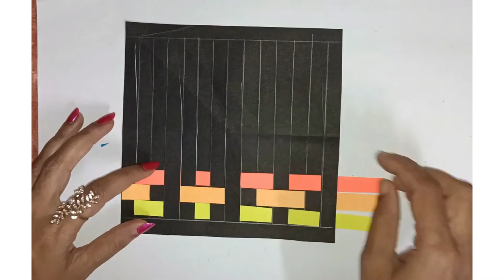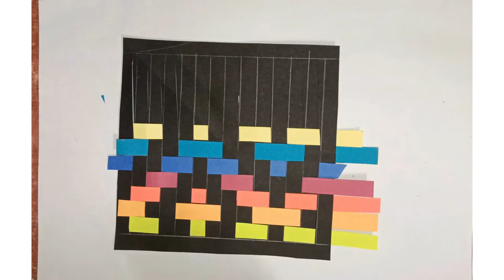Different types of weaving styles part-2| step by step weaving mats by colour paper |beautiful mats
after a long time again I made paper weaving styles. thank you for your love for my first video of weaving styles.
hope you enjoy these different styles which I showed step by step.

This year CBSE pair madhya Pradesh with manipur and nagaland.
Students have to make same art work projects for that.
I'm trying to give some ideas regarding it .

0:00 Introduction
0:05 Take a square paper Make 1/2 inch dots on both the sides
1:21 Make same lines on another coloured paper And cut the strips
3:14 Second style of weaving
4:58 Third style of weaving
5:02 First line One up two down, one up, two down...
6:48 Now repeat the pattern Line 5th is same as line 3rd
7:22 Line 6th is same as line 2nd
7:54 And line 7th is same as line 1st
8:20 Forth style of weaving